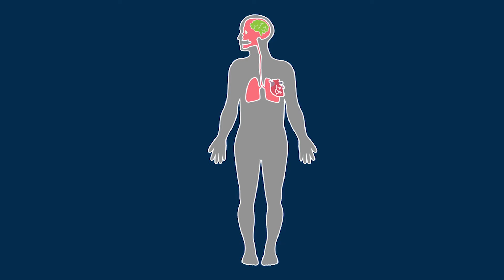get สุขภาพตอนที่1ร่าง4